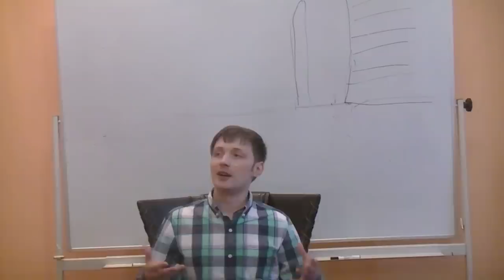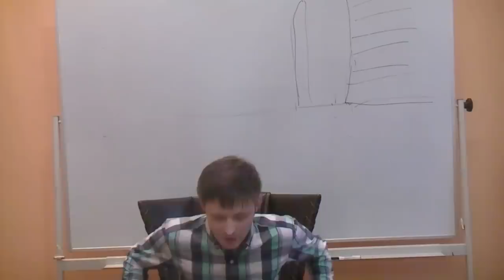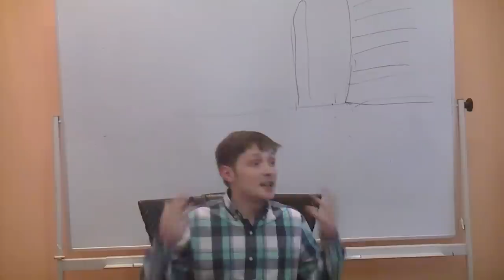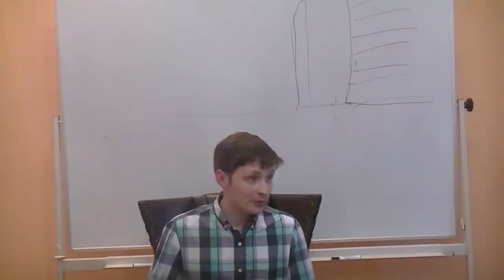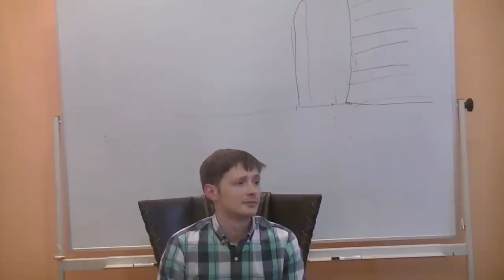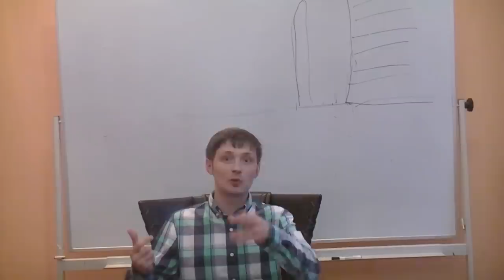Рефлексия и отчаяние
Докладчик: Киселев Олег
Оппоненты: Данилов Игорь (к.ф.н).
Монтаж звука: Киселев Олег.
Монтаж видео: Данилов Игорь.

- Достоевский и маркиз де Сад.

- Свобода и категорический императив Канта